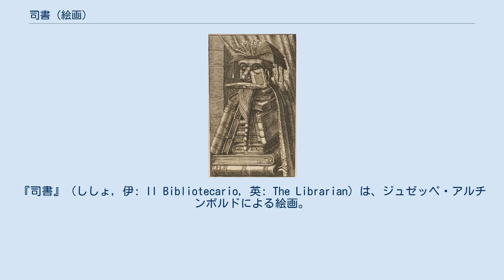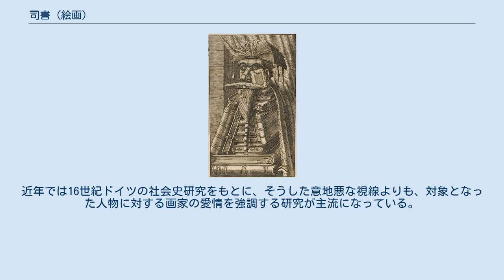司書 (絵画)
ジュゼッペ・アルチンボルドの作品
『司書』（ししょ, 伊: Il Bibliotecario, 英: The Librarian）は、ジュゼッペ・アルチンボルドによる絵画。
本を積み上げて人物を表現している。
歴史学者ヴォルフガング・ラツィウスの肖像画とする説が長く流布していたが、現在ではモデル不明とされている。
スウェーデンのスコークロステル城所蔵。
 神聖ローマ皇帝マクシミリアン2世の公式の肖像画家となったアルチンボルドは、植物や鉱物などを集積して人物を表現する肖像画を多数残している。
『司書』もそのひとつで、制作年をめぐっては長く論争があったが、現在ではほとんどの研究者が1569年としている。
 もとはプラハ城に所蔵されていたが、1648年のプラハの戦いでスウェーデン軍が接収して現在の場所に移った。
アルチンボルドが描いた他の肖像画と同様、『司書』は後世に命名されたタイトルである。
 絵のモデルは1957年、美術史家のスヴェン・アルフォンスによって、ヴォルフガング・ラツィウスであるとする研究を発表したが、その後否定され、現在モデルは不明とされている。
 『司書』には、スコークロステル城所蔵のもののほかにも、作者不明の三つのバージョンが現存する 。
さらに長く真筆とされていたスコークロステル城所蔵の本作自体も、現在はアルチンボルドが描いたものではなく後代の模作と考えられている。
 エングレーヴィングによる後世の模作（ゲオルク・フィリップ・ハースデルファー作） 美術史家ベンノ・ガイガーが『司書』について「現代アートに近い作品」と評して以来、本作の近代性は繰り返し指摘されてきた。
また『司書』を含む異様な肖像画シリーズについては、グスタフ・ルネ・ホッケなどがシュルレアリスムの先駆的表現を見いだしている。
 作品が何を描こうとしているかをめぐって長年議論が続いており、「虚栄心のつよい学者を揶揄している」とか、「本を手に入れて知的であることを誇っているが実際に読むわけではない書物愛好家の風刺」などといった意見が出されてきた。
近年では16世紀ドイツの社会史研究をもとに、そうした意地悪な視線よりも、対象となった人物に対する画家の愛情を強調する研究が主流になっている。